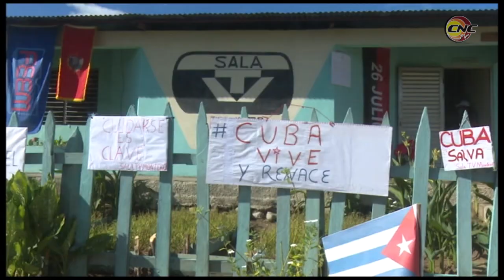Las salas de televisión como uno de los programas de la Revolución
Las  salas de  televisión como uno de los programas de la revolución, tiene en la conocida como   La Granjita del  Consejo Popular  Los  horneros de  Guisa,  un referente a su labor  de orientación,  recreativa, también  se reconoce como espacio para la  rehabilitación a pacientes y la producción de alimentos en las áreas cercanas.